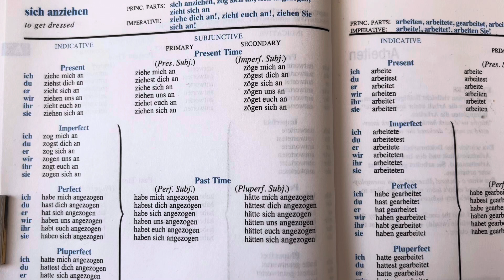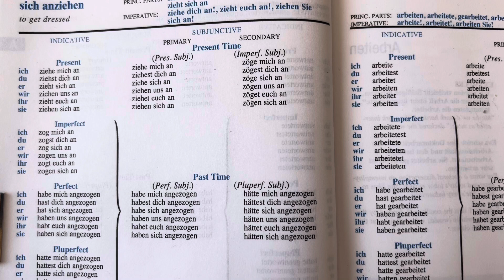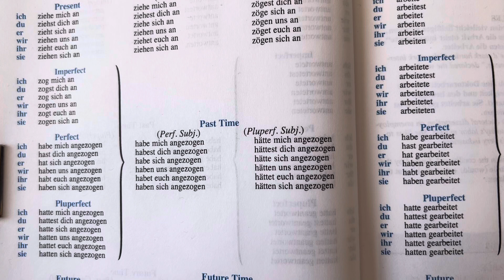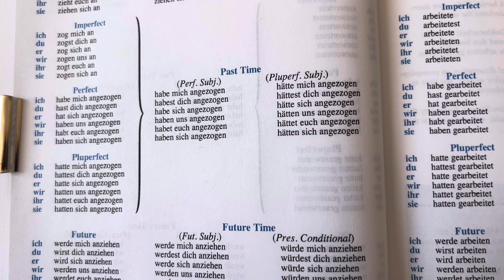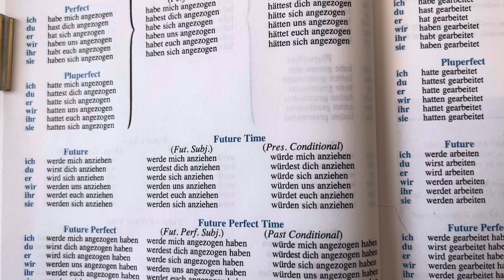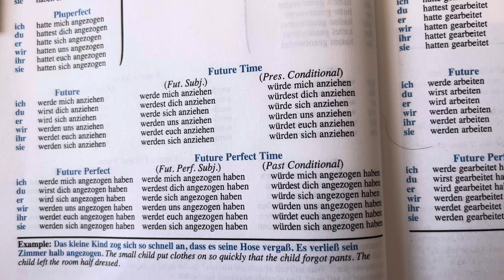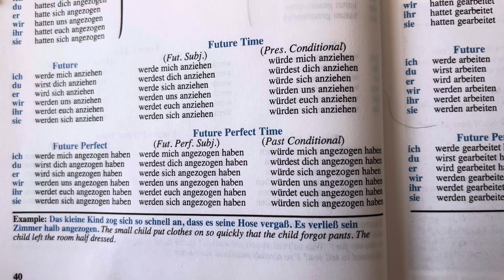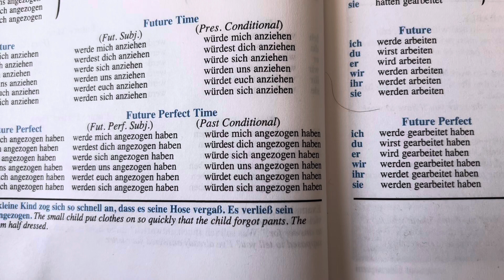German Verb – sich anziehen - to get dressed – fully conjugated